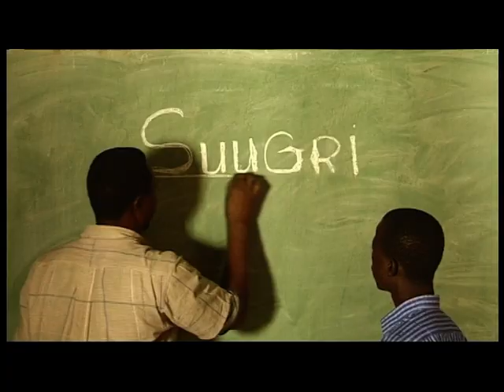SUGRI MEEK MAN 5 43